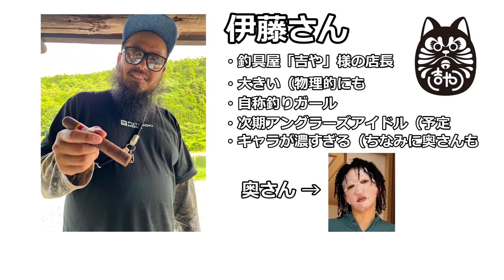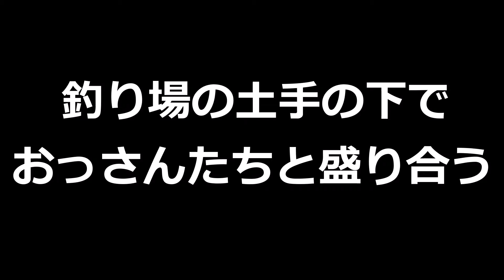【破滅寸前の難易度】釣りガールと真夏の足柄キャスティングエリアを攻略する！【エリアトラウト 管理釣り場】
神奈川県にある管理釣り場、足柄キャスティングエリアに行ってきました。
真夏でクソ暑くて難易度高めでした。

お前ら。本当に釣りガールが出るなんて思ったのか。

●ヒットルアー
・アングラーズシステム　ドーナ2.5g
・オフィスユーカリ　Bスパーク
・バスデイ　フライハッチ
・ハートデザイン　ライトウイング
・ティモン　フラパニ
・どっこい製作所　リアル
・ネオスタイル　プレミアムX
・ナブラヤ　チップ0.6g
・ムカイ　グラントレモ
・ラッキークラフト　ワウ
【ロッド】シマノ　ワールドシャウラテクニカルエディション　Ｓ６６ＵＬ－２/Ｆ
【リール】シマノ　ステラＣ２５００ＳＨＧ
【ライン】ユニチカ　シルバースレッドトラウトクリアー　５ＬＢ

【ロッド】オフィスユーカリ　ジョーカーメチャⅡ　60SL
【リール】シマノ　ツインパワーＣ２０００ＳＨＧ
【ライン】デュエル　アーマードＦ　０．３号
【リーダー】クレハ　シーガーグランドマックス０．８号

【ロッド】ＥＭＴ　バーティカルプロ５９ｊｒ-ＴＴ　Ａｒｉａ　ＴＹＰＥ－ＳＳ
【リール】ダイワ　ルビアスエアリティＦＣ　ＬＴ２５００Ｓ－ＸＨ
【リーダー】シーガーグランドマックス１号

【ロッド】ティモン　ＴＣＡ-Ｓ６２Ｍ-ＳＴ
【リール】シマノ　ヴァンキッシュＣ２０００ＳＨＧ

【ロッド】オフィスユーカリ ジョーカーロイヤルレリオン 61SL
【リール】シマノ　ステラＣ２０００ＳＨＧ
【ライン】シルバースレッド アイキャッチPEⅡ　０．３号
【リーダー】クレハ　シーガーグランドマックス１号

【ロッド】ロデオクラフト  999.9 フォーナインマイスター キメラ 603L-e
【リール】ダイワ エアリティＳＴＳＦ ２０００ＳＳ—Ｐ
【ライン】ユニチカ　強靭エステル０．３号
【リーダー】ヤマトヨテグス　フロロショックリーダー　０．６号
案件まみれでやりたいヤツ、至急メール（ＸのＤＭでも可能）くれや。

〇初心者におすすめの動画

〇釣果アップのための動画